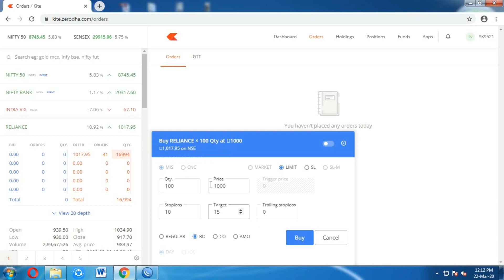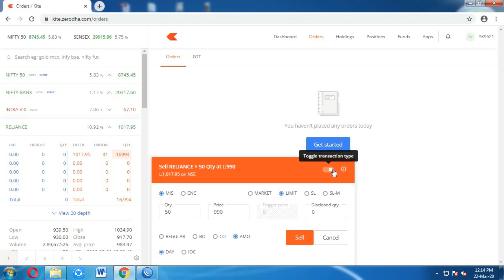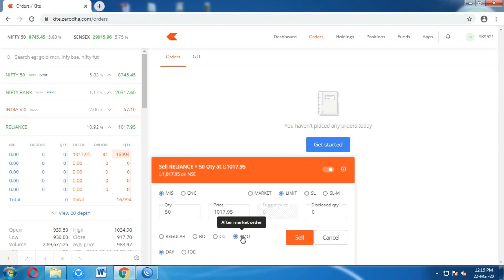In Share Market For Beginners and Types of Orders In Stock Market Types of Orders In Stock Market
This video explains all about various order types that are present in Zerodha and how to use each of them .

How to use Bracket order
How to use cover order
how to use CNC order
How to use MIS order